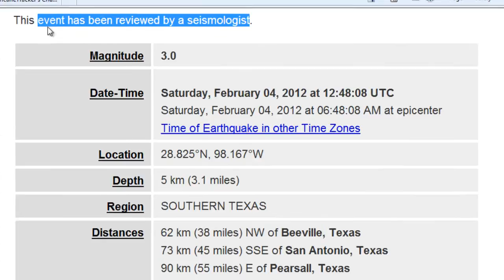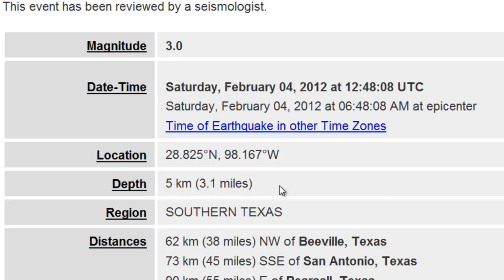Earthquake Alert Southern Texas South of San Antonio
Magnitude 3.0
Date-Time Saturday, February 04, 2012 at 12:48:08 UTC
Saturday, February 04, 2012 at 06:48:08 AM at epicenter

Depth 5 km (3.1 miles)
Region SOUTHERN TEXAS
Distances 62 km (38 miles) NW of Beeville, Texas
73 km (45 miles) SSE of San Antonio, Texas
90 km (55 miles) E of Pearsall, Texas
165 km (102 miles) SSW of AUSTIN, Texas

M-type="Nuttli" surface wave magnitude (mbLg), Version=4

Event ID usb0007vri